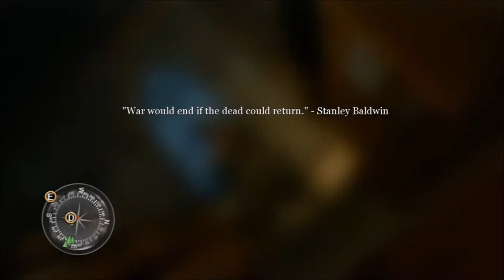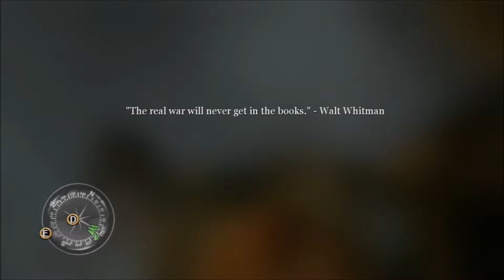Let's Play: Call of Duty 2 (X360) - Part 22: The Tiger